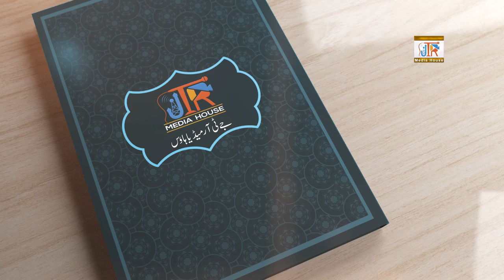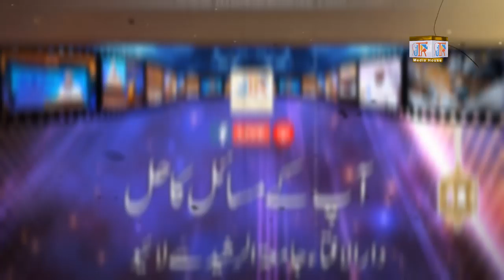Jtr Media House Ramadan 2019 Transmission Promo | Jamia-Tur-Rasheed Pakistan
جے ٹی آر میڈیا ہاوس کی رمضان ٹرانمیشن 2019
رمضان المبارک کے مبارک مہینے کی مناسبت سے درس قرآن، درس حدیث، آپ کے مسائل کا حل پروگرام، حمد و نعت اور بہت کچھ روزانہ ملاحطہ فرمائیے
تو پھرجے ٹی آر میڈیا ہائوس کےفیس بک پیج اور اور یوٹیوب چینل سے منسلک رہیے
زیادہ سے زیادہ شئیر کیجیے